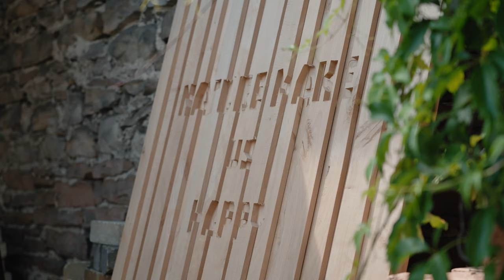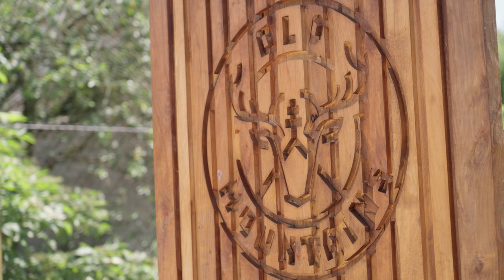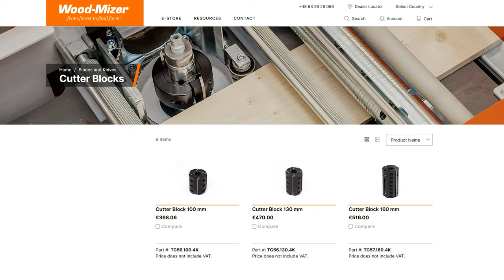OLD Mountains company brings new life to old wood | Wood-Mizer Europe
NATURE MAKES US HAPPY – is a guiding thought for Kamil Broda, an entrepreneur from Skarżysko-Kamienna, Poland. Kamil has worked in financial institutions for 20 years until he decided to make his woodworking dreams finally come true. His company OLD Mountains was founded to create furniture and everyday items from wood waste, joining it with steel, concrete, glass, and something more – the original philosophy attached to these unique products, which Kamil wants to communicate to his customers.

The MP260 planer/moulder from the Wood-Mizer woodworking line is a well-proven tool for wood processing, recommended for small and medium-size workshops. With its compact and solid construction, and most importantly, high functionality, it opens great possibilities to make final wood products simply and inexpensively. By combining several woodworking operations in one unit, the workshop saves space, lowers maintenance costs, and increases efficiency. Wood-Mizer woodworking machines can be equipped with additional side and horizontal cutter heads, sets of cutting knives, infeed and outfeed tables, and many other accessories and parts.

The LT15CLASSIC Mobile sawmill is ideal for small and medium sawmilling companies and enthusiasts working with wood. When arriving at a place for sawmilling, to prepare the sawmill, the operator needs to remove the fenders, unlock the saw head secured for the time of transportation, and level the bed. The machine is supplied with an axle and wheels, a tow bar with the support wheel, 8 adjustable legs, and a set of road lights. The standard configuration can be expanded by a loading ramp and a winch helpful in loading the logs on the bed.

ABOUT WOOD-MIZER
Since 1982, Wood-Mizer has earned the reputation as a leading sawmill and wood processing equipment manufacturer with a strong legacy from its innovative sawmilling products. From forest to final form, Wood-Mizer offers an extensive line of equipment including narrowband portable and industrial sawmills, wideband sawmilling equipment, resaws, board edgers, wood kilns, planer/moulders, firewood processing equipment, pallet recycling equipment, material handling equipment, sawmill blades, and blade maintenance equipment for woodworking and forestry hobbyists and professionals all over the world. for more information.

MB013JSHQWM7UJ6